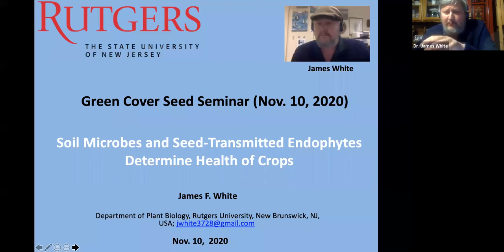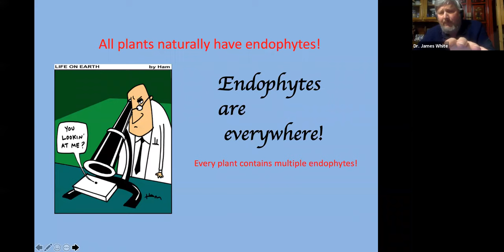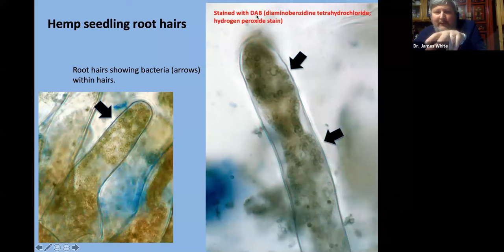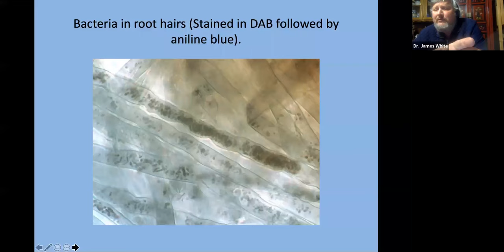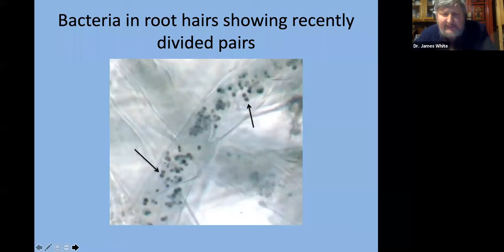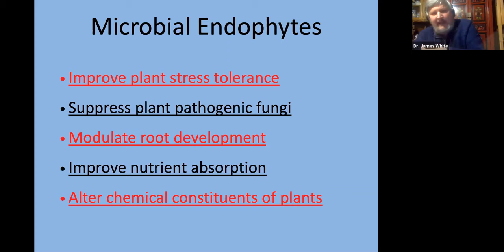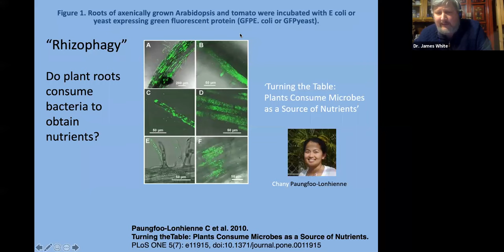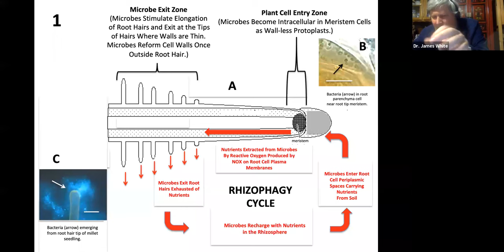Rhizophagy Cycle with Dr. James White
Dr. James White discusses the Rhizophagy Cycle and how we are just starting to scratch the surface on how plants work.